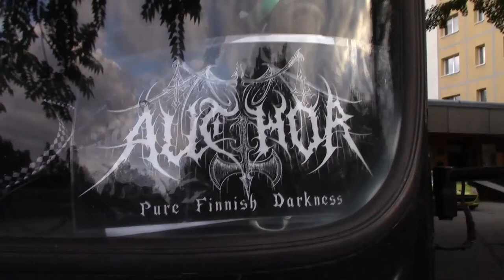Author haastattelu 29.07.2017 Berliinissä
Producer: Janne Vuorela
Kuvaus ja editointi: Karo Riikola